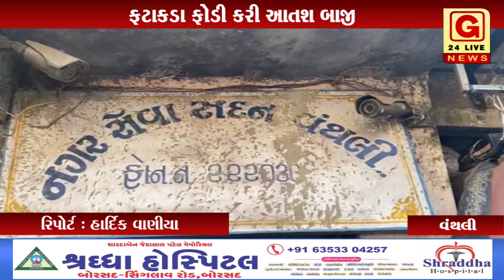વંથલી : વંથલીના વિવાદાસ્પદ ચીફ ઓફિસરની બદલી થતાં કોંગ્રેસે ફટાકડા ફોડી કરી આતશ બાજી